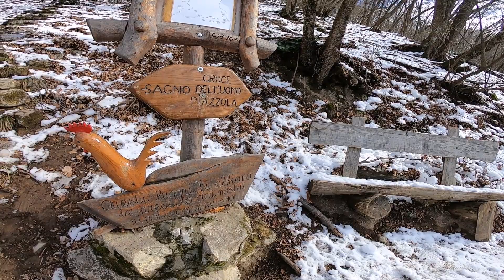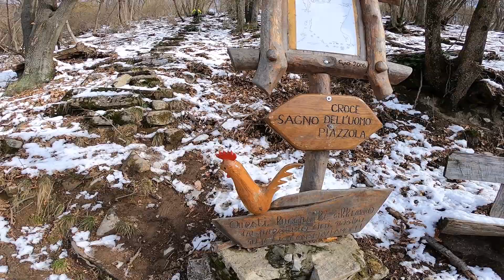La scala di ronda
Percorso creato per il pattugliamento da parte delle Guardie di Finanza lungo il confine con la Svizzera. Da Maslianico (CO) al Pizzo Meda.